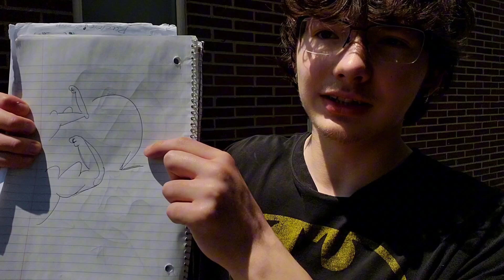HIT SOME ARMS WITH ME 💪🏻 | EP 1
This is the first of many workout videos lmk what I should upload next!